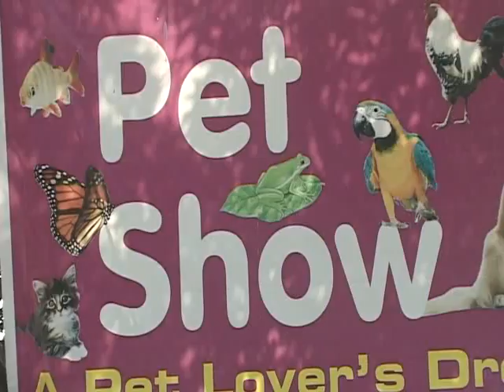PET SHOW PACKAGE BY KAMAL LASHARI